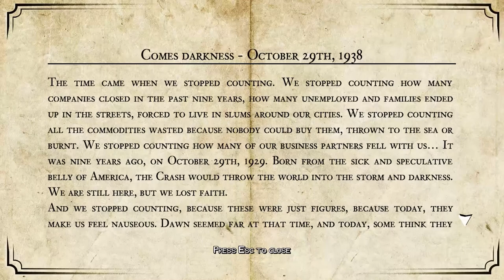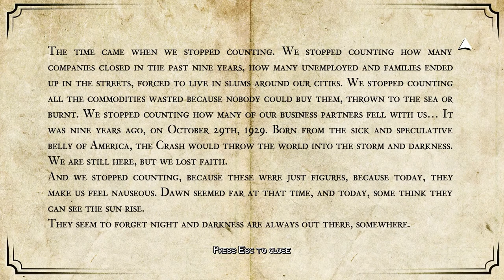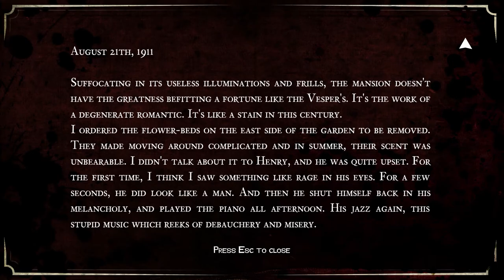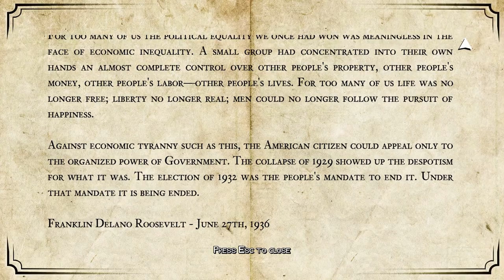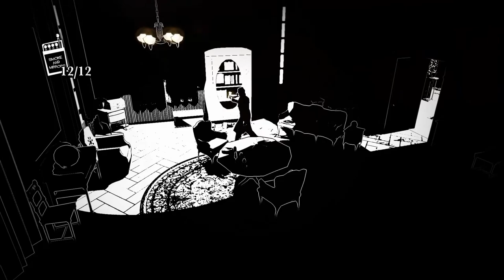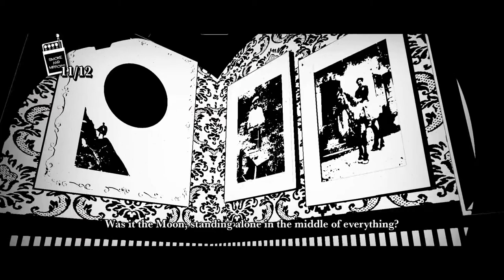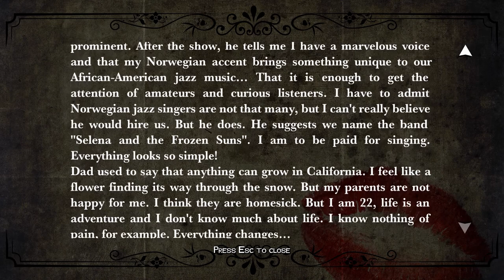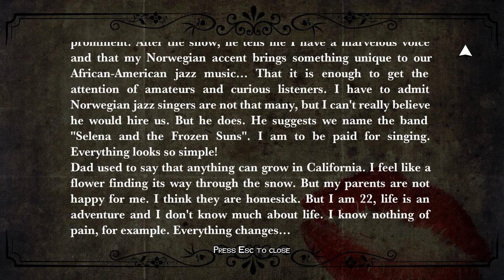White Night - Chapter 2 - A Door Slammed (1/3)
Stumbling inside the mansion's front door after finding the key on a gravestone outside, we start to realize this abandoned building may not be so abandoned. Something lurks in the shadows and the phones appear to be malfunctioning. We must find a way to get help!